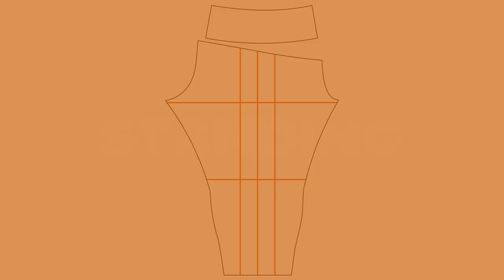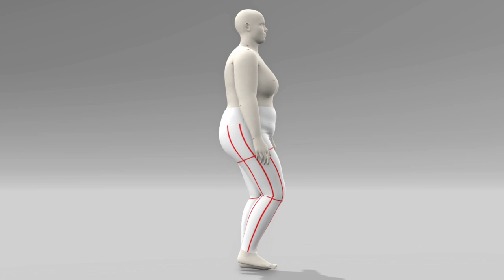Greenstyle | Simpatico Leggings | Size J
The Simpatico leggings from Greenstyle come with three inseam lengths: Petite (26"), Standard (29"), and Tall (31"). There are two waistband options, high-rise and mid-rise, and two leg lengths, full and capri. The Simpatico leggings do not have an outside seam, which gives them a smooth finish. The size ranges from B to M (22 to 57 in the waist and 32 to 62 inches in the hip). The pattern conveniently includes mid-thigh and mid-calf measurements as well. The Simpatico leggings are suitable for four-way stretch knits with at least 50% stretch horizontally and vertically. The Simpatico leggings are rendered using VStitcher on the size J (39 W / 49 H) avatar with 89% polyester and 11% spandex (195 gsm) knit fabric. I’ve added red balance lines in the renderings to illustrate how the garment drapes on the body.

0:00 Intro
0:07 Sizing
0:15 Pattern
0:25 Avatar Standing
0:45 Avatar Walking